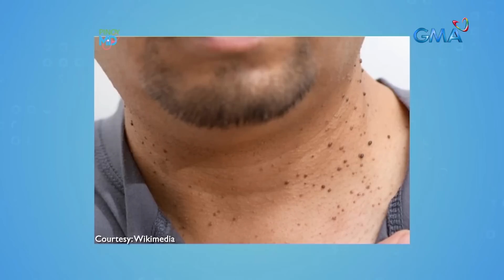Kulugo, tinanggal ng magbabarkada gamit lang ang sinulid?! Ligtas nga ba ito? | Pinoy MD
Aired (August 13, 2022): Ang makulit na kulugo na kung saan-saan sumusulpot, puwede nga bang basta na lang tanggalin gamit ang sinulid? 'Yan ang ginawa ng isang magbabarkada sa isang TikTok video. Ligtas nga ba itong gamitin pangtanggal ng kulugo? Alamin sa video na ito ang video.